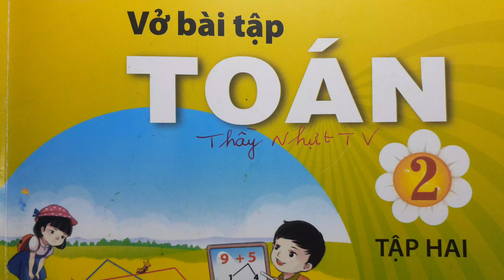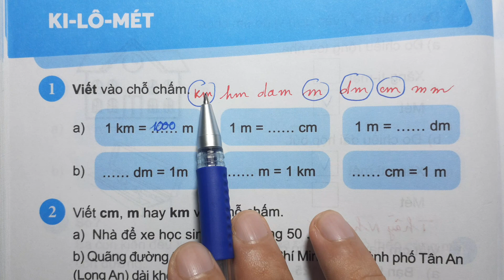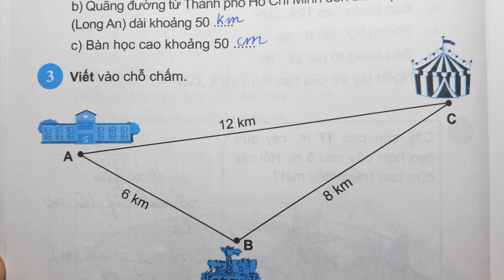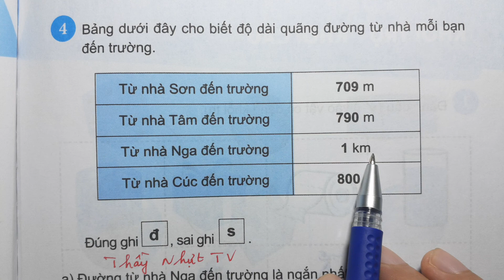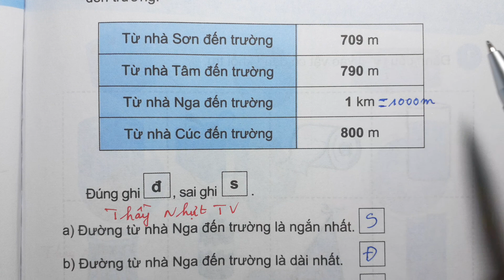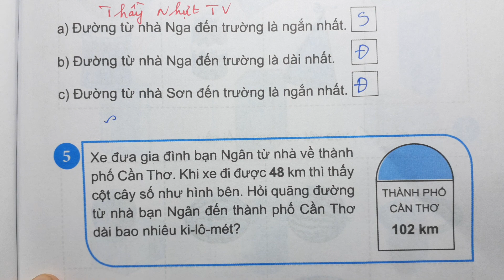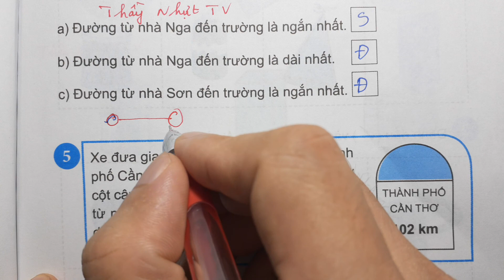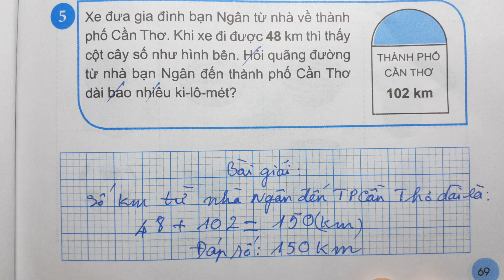VỞ BÀI TẬP TOÁN 2 CTST Tập 2 Trang 68 - KI LÔ MÉT - Thầy Nhựt TV